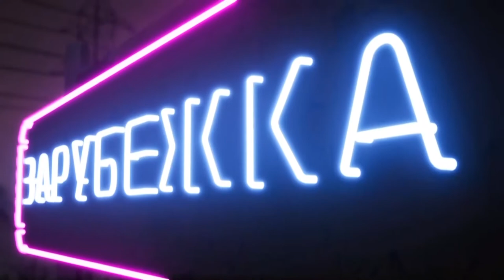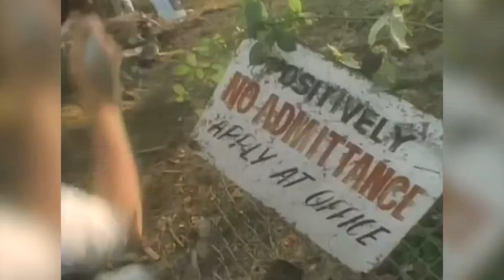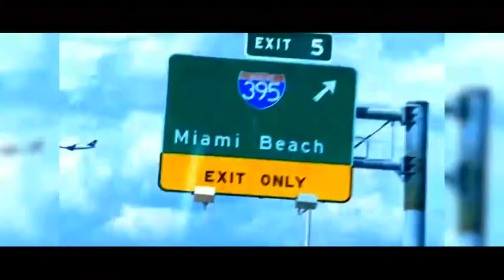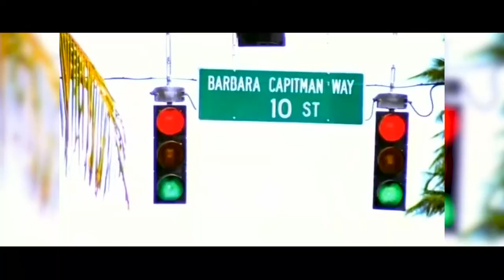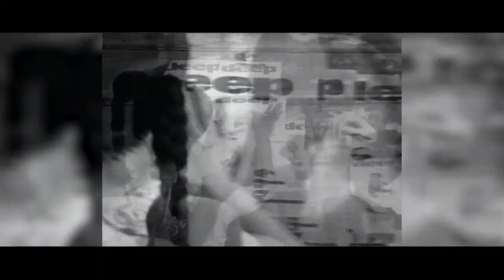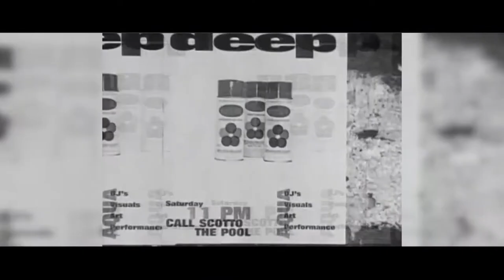ЗАРУБЕЖКА - выпуск №13